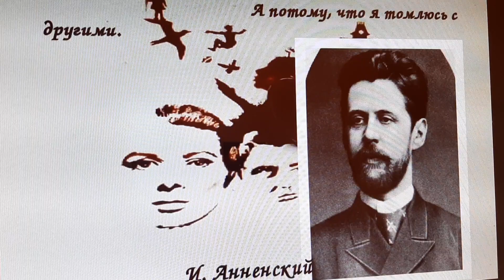20 ноября 2021 г. Иннокентий Анненский "Среди миров". Читает Ольга Алистратова